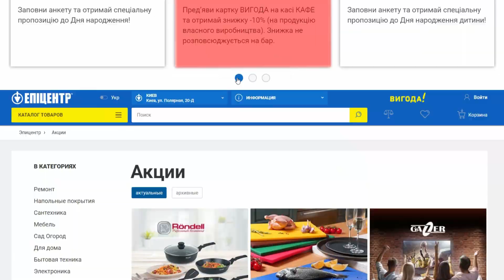Які переваги надає картка Вигода? Програма лояльності в Епіцентрі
▶ Учасник Програми лояльності в Епіцентрі може використати накопичені на картці Вигода бали для сплати до 100% вартості товару в
- в ТЦ «Епіцентр»
- в мережі спортивних магазинів Intersport
- в Галереях Деко
Отримати знижку:
* до -25% при покупці товарів у магазинах  INTERSPORT
* до -15% у б'юті-зоні Mon Cheri
* 10%на продукцію  власного виробництва кафе мережі Епіцентр, які беруть участь у Програмі лояльності
Отримувати «КЕШБЕК» та«ЕКСТРАБАЛИ» про які можна дізнатися з наших інформаційних каналів та\або на цінниках.
Детальніше про программу лояльності від Епіцентру та картку Вигода можна дізнатися на сайті ЕпіцентрК◦UA ☛ ∘∘∘